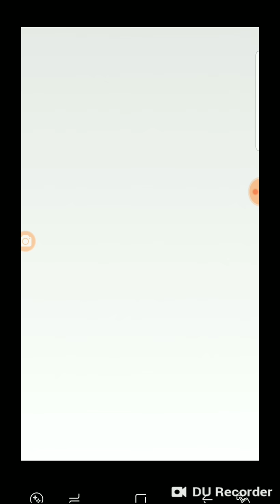Honestly I did not pay these players to fail